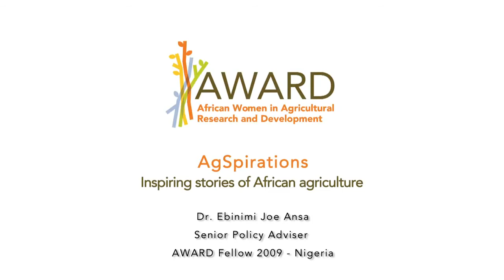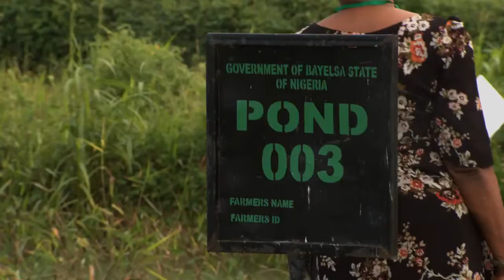AgSpirations Dr Ebinimi Joe Ansa Senior Policy Advisor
AgSpirations is a program on Agricultural African Women scientists and strides they have made in agricultural research as well as in their careers with support from African Women in Agricultural Research and Development (AWARD)